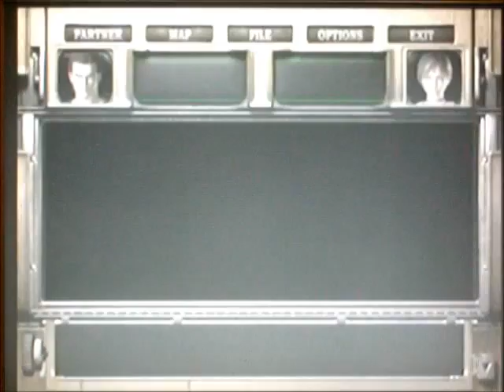Resident Evil Zero part 42